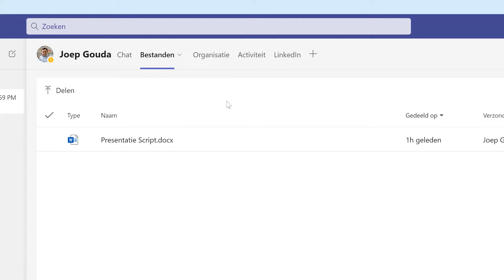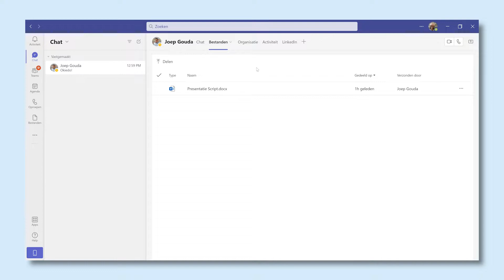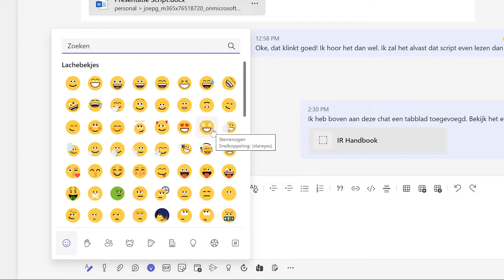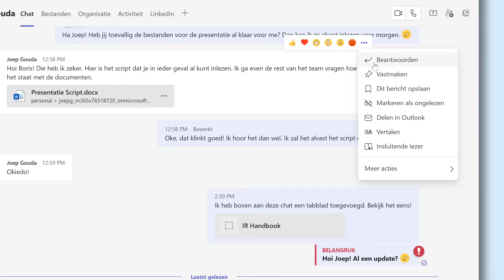Hoe chat je als een pro in Microsoft Teams?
Chatten in Microsoft Teams is waarschijnlijk wel de allerbelangrijkste functie
in het hele programma! Maar niet iedereen weet misschien hoe je het beste uit alle chatfuncties kunt halen. In deze video leggen we je een aantal super handige tips uit om als een pro te chatten met je collega's!

Stem: Michael Abspoel - bekend van Man Bijt Hond
Script & Montage: Mitch Wensveen
Script Bewerking: Thomas Meijerink